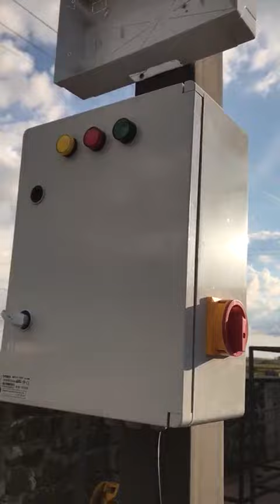Kurban kesim . monoray .vinç deri yüzme.